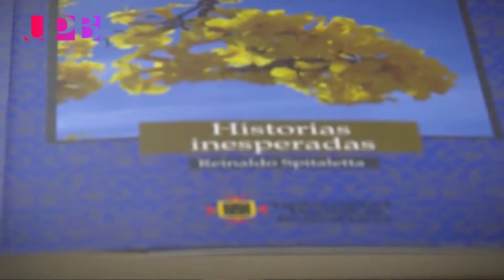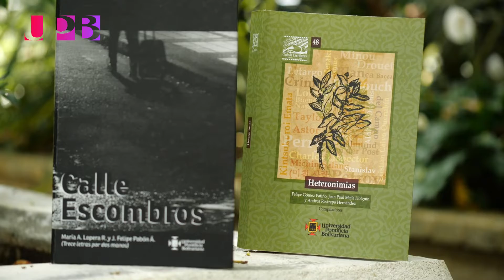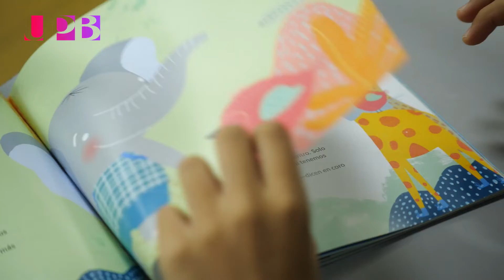Editorial UPB, 78 años de proyección del pensamiento universitario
Nuestra Editorial UPB celebra 78 años de proyección del pensamiento universitario y de publicación de obras de formación, investigación y creación.